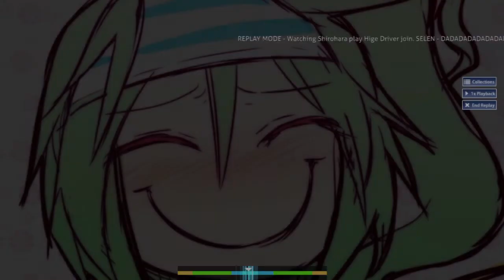[4K Converted] Hige Driver join. SELEN - DADADADA [ULTRA BERZERK AR9] +HD 778K First SS!